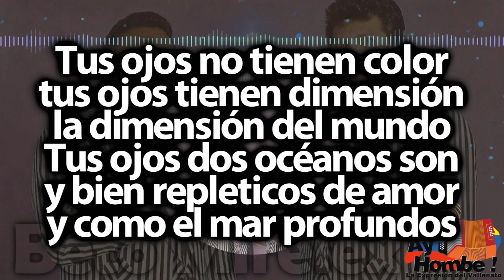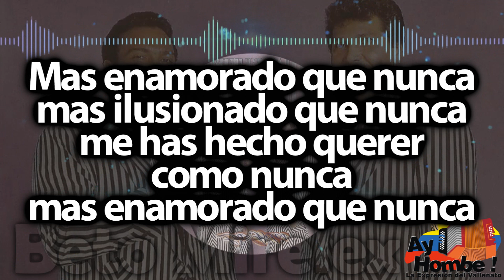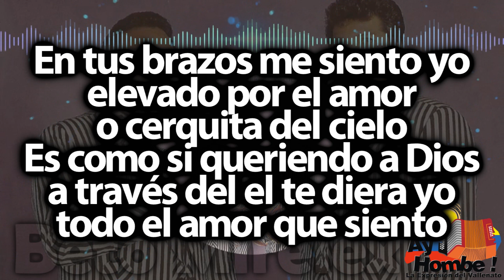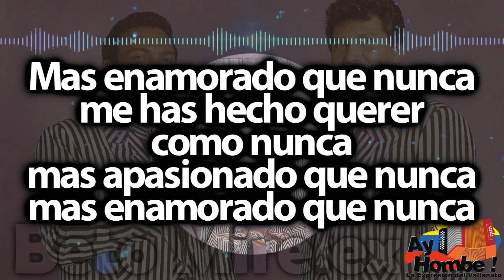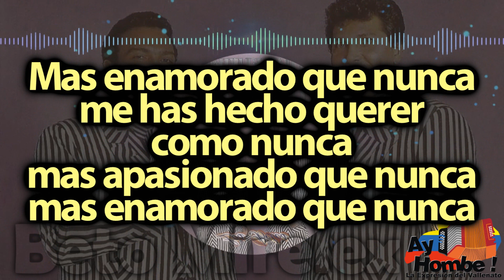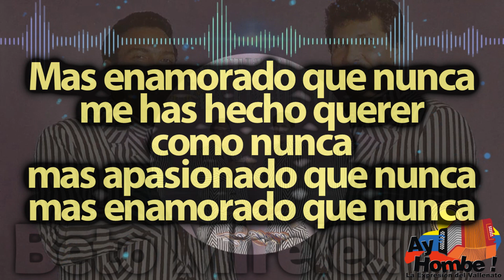Mas enamorado que nunca- Los Betos (Con Letra)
Titulo: Mas enamorado que nunca
Voz: "Beto" Zabaleta
Acordeón: "Beto" Villa
Compositor: Fernando Meneses
Ritmo: Paseo
Álbum: De nuevo Zaballeta y Villa
Año: 1993

Letra:

Tus ojos no tienen color
tus ojos tienen dimensión
la dimensión del mundo
Tus ojos dos océanos son
y bien repleticos de amor
y como el mar profundos

Se esconde en tu piel
un sabor a montaña
almíbar del campo
tus labios me dan

Y tu cuerpo de hormiga
santandereana
es como para un preso
la libertad
un pecado de amor
y el perdón celestial

Mas enamorado que nunca
mas ilusionado que nunca
me has hecho querer como nunca

me has hecho querer
como nunca
mas apasionado que nunca

En tus brazos me siento yo
elevado por el amor
o cerquita del cielo
Es como si queriendo a Dios
a través del el te diera yo
todo el amor que siento

Es tierra llovida
tu piel tersa y fresca
tambores de paz
hay en tu corazón

Subí a la montaña
de tus sentimientos
y me desperté
en el volcán del amor
Del licor que me das
embriagado yo estoy

mas enamorado que nunca (Bis)

HD
Clasicos
Grandes Exitos
Festival Vallenato
Colombianas
Vallenato con Letra
Completo